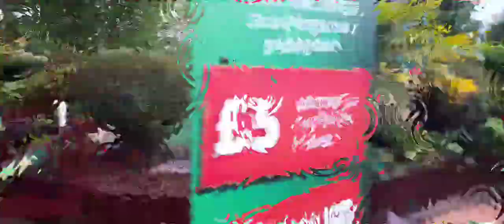Half term holiday || southend vlog || Day 2 || Part 2 🚣‍♀️🏝🏜🦀🏊‍♂️🥳